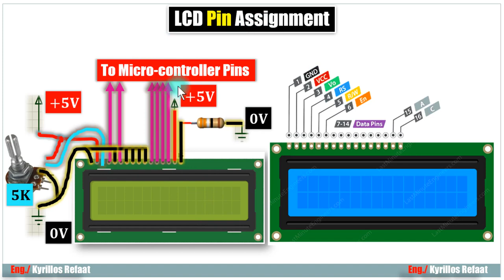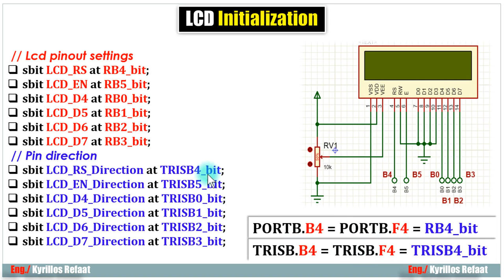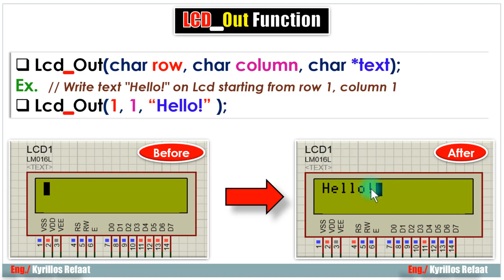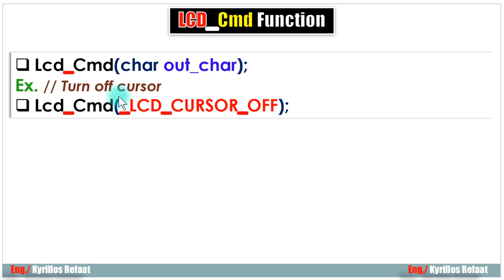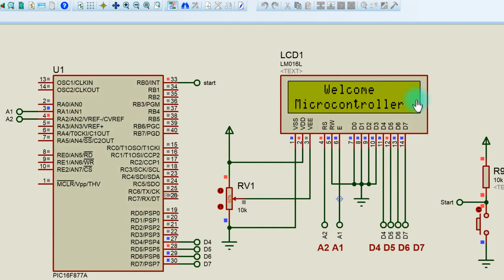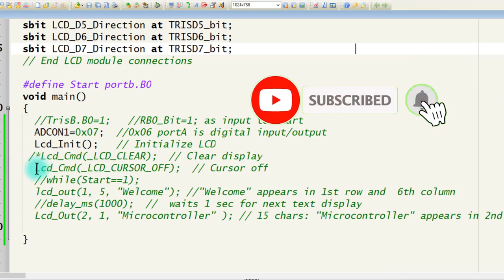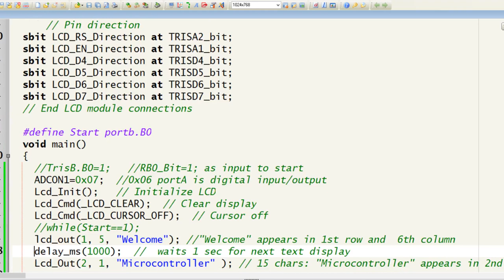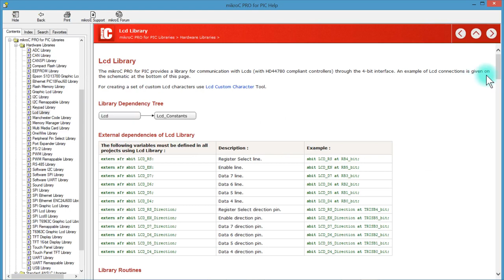LCD Functions & Commands - شرح الدوال والاوامر الخاصة بالشاشة | Embedded Systems | Kyrillos Refaat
شرح الدوال والاوامر الخاصة بشاشة العرض الكريستال وكيفية كتابة كود خاص بها علي الميكروسي وهناك تطبيقات في نهاية الفيديو

مقدمة عن شاشة العرض الكريستال وانواعها وطريقة توصيلها مع الميكروكنترولر
لسلسلة الانظمة المدمجة الاحترافية من البداية :
 سلسلة شرح هندسة نظم التحكم (التحكم الآلي)  وهي مادة اساسية  وهامة لكل طلاب الهندسة قسم كهرباء.
لمشاهدة سلسلة الاردوينو اونو وميجا 2560 الاحترافية من البداية:
Arduino (Uno & Mega2560) Course Tutorial:
لسلسلة التحكم والتصميم المتقدمة بالابفيو. :
لسلسلة فيديوهات مهمة وبرامج اساسية للكمبيوتر واللابتوب من هنا:
1- Selection Statements (if-Switch)
2- Iteration Statements (Loops: For-While-Do While)
1- Arithmetic Operators (+, -, *, /, %, ++, --)
2- Relational Operators (==, !=,...)
3- Logical Operators (&&,||, !)
4- Bitwise Operators (&,|, ^, ~, ...)
5- Assignment Operators (+=, −=, ∗=, /=, %=, &=, |=, ^=, ...)
6- (Conditional Operators (exp1? exp2 : exp3
7- (Preprocessor Operators (define , include
 اضغط هنا لمشاهدة الفيديو 👇👇👇
لحلقات المقاطعات:
حلقات مقاطعة Timer0 :
Like- شير- اشتراك لدعمنا دائما للاستمرار وتقديم المزيد
شكرا جزيلا